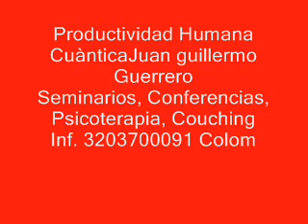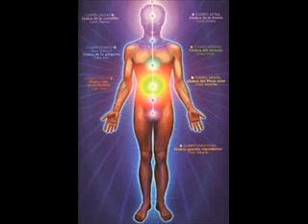Conocimiento desde los Estados alfa, beta...